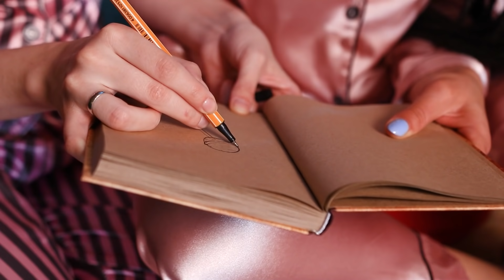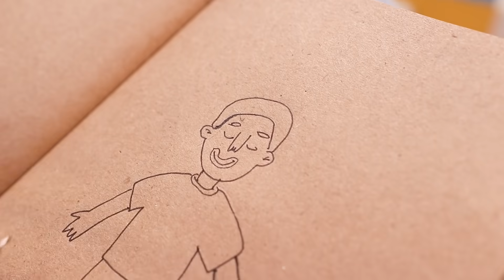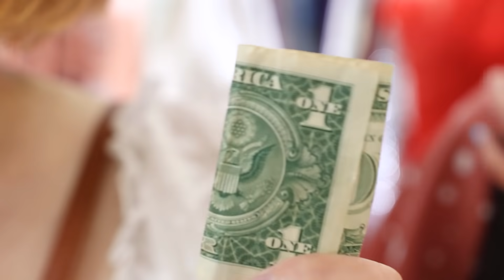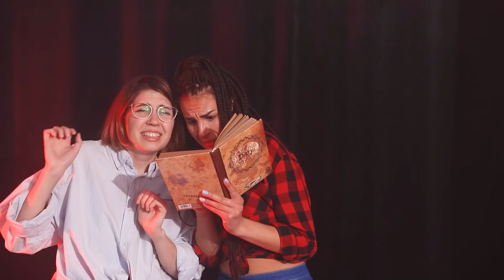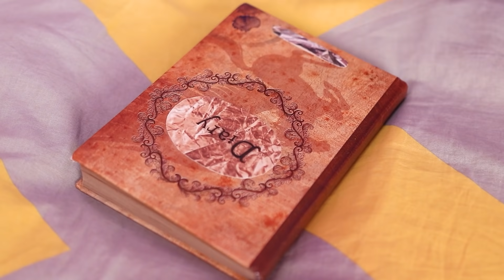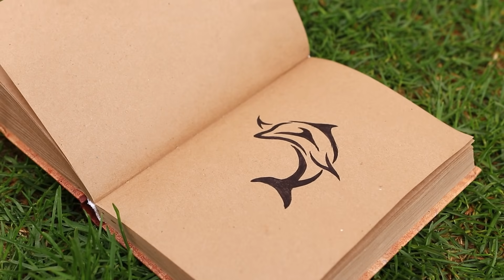Il Diario Magico Che Esaudisce i Desideri / 12 Situazioni Imbarazzanti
La protagonista del nostro video ha un dono magico: un quaderno dei desideri! Vediamo come cambia la sua vita!